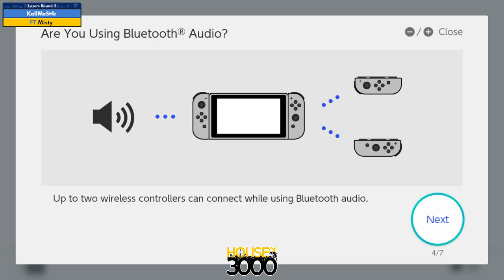Final XenoTetris Losers Round 2 KallMeSt4r vs Misty